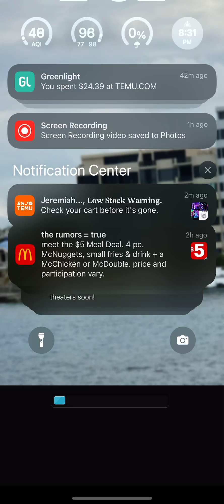My attempt at Triple Trouble Full part